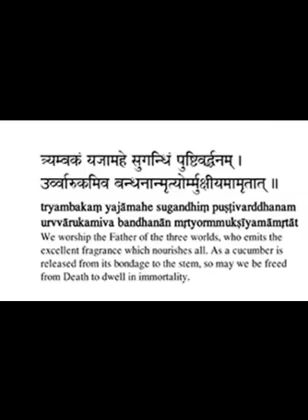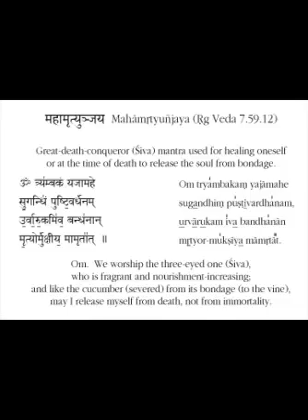Tryambakam / Mahamrityunjaya Mantra by Krishna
Mantra to get relieved from diseases, death fear, accidents and unexpected bad events